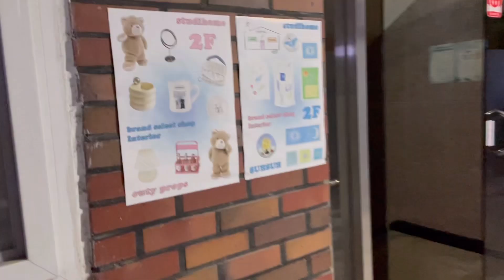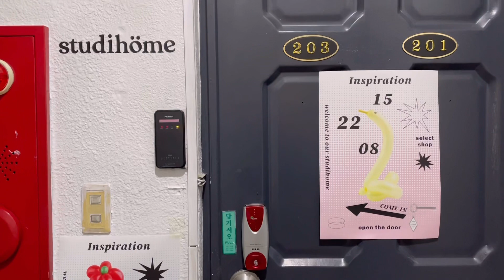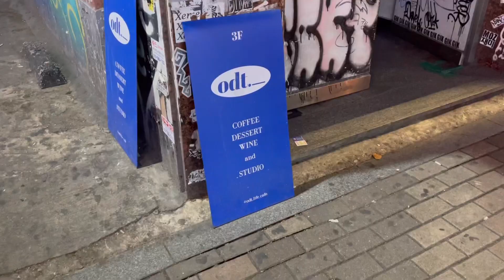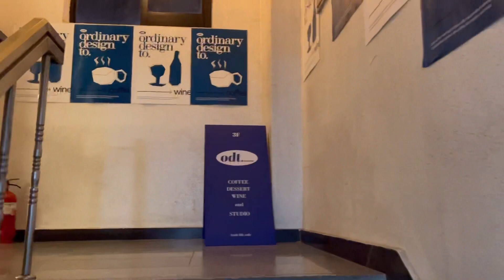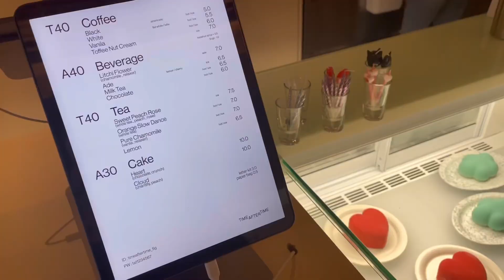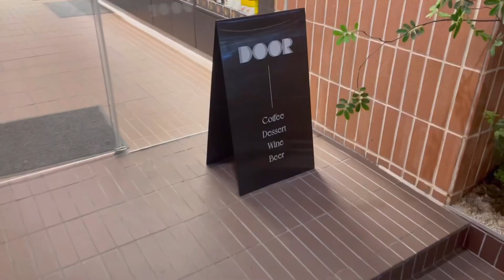帰国前最後の韓国vlog🎲カフェ、雑貨屋さん / 귀국 전 마지막 한국 브이로그 / 카페,소품샵